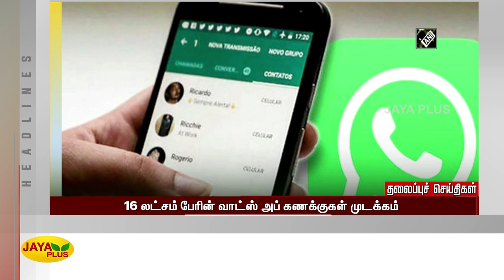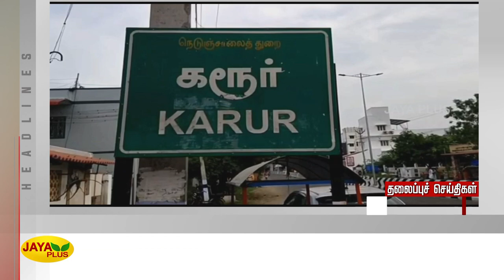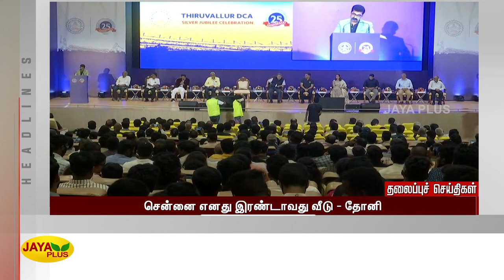தலைப்புச் செய்திகள் | காலை 7 மணி | 02.06.2022 | Today Headlines | Morning Headlines | Jaya Plus